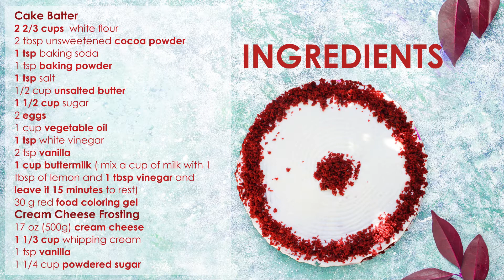Red velvet cake recipe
If you guys are searching for a special cake for a special occasion, it is the red velvet cake! It is one of the most particular cakes one can make! It has very bright and attractive color with a fabulous taste! Let us not forget the perfect taste of cream cheese inside it, it is really a perfect combination 🤤 tell me what you think guys and follow me to stay updated with all my recipes and kitchen tips
See you on Wednesday always here on mixnmake with a new “kitchen tip”
INGREDRIENTS
Cake Batter
2 2/3 cups  white flour
2 tbsp unsweetened cocoa powder
1 tsp baking soda
1 tsp baking powder
1 tsp) salt
1/2 cup unsalted butter
1 1/2 cup sugar
2 eggs
1-cup vegetable oil
1 tsp. white vinegar
2 tsp. vanilla extract
1-cup buttermilk
30 g red food coloring gel
Cream Cheese Frosting
17 oz. (500g) cream cheese
1 1/3 cup whipping cream
1 tsp. vanilla
1 1/4 cup powdered sugar
PROCEDURE
1- Preheat oven to 350F (180C).
2- Add together the flour, cocoa powder, baking soda and salt and whisk well.
3-In another bowl mix butter with sugar
4- Add the eggs one at a time
5-Mix in oil, vinegar, vanilla extract and buttermilk
6-Incorporate flour mixture until well combined.
7-Gradually add red food coloring
8-Pour the batter evenly into two greased pans
9-Bake for about 30 - 40 mins depending on your oven
10- For the cream, beat the cream cheese with powdered sugar and vanilla
11- In another bowl whip the cream until stiff peaks form
12-fold into the cream cheese mixture
13- Assemble the cake with the cream
14- Enjoy your cake!
المكونات
خليط الكيك
2 2/3 كوب دقيق أبيض
2 ملعقة كبيرة بودرة كاكاو غير محلاة
1 ملعقة صغيرة صودا خبز
1 ملعقة صغيرة بيكنج بودر
1 ملعقة صغيرة) ملح
1/2 كوب زبدة غير مملحة
1 1/2 كوب سكر
2 بيضة
1 كوب زيت نباتي
1 ملعقة صغيرة. خل أبيض
2 ملعقة صغيرة. خلاصة الفانيليا
1 كوب حليب مخلوط مع ملعقة خل وعصرة حامض
30 غ من جل تلوين الطعام الأحمر
كريم الجبن :
17  (500 جم) جبن كريمي
1 1/3 كوب كريمة خفق
1 ملعقة صغيرة. فانيلا
1 1/4 كوب سكر بودرة
طريقة التحضير
1- الفرن على درجة حرارة 350 ف (180 س).
2- نضيف الدقيق ومسحوق الكاكاو وصودا الخبز والملح ونخفق جيدا.
3- في وعاء آخر اخلطي الزبدة مع السكر
4- أضف البيض واحدة تلو الأخرى
5- يخلط الزيت والخل ومزيج الفانيليا واللبن
6-يدمج خليط الدقيق حتى يتجانس جيدا.
7 - إضافة لون الطعام الأحمر تدريجيًا
8-يسكب الخليط بالتساوي في قدرين مدهون
9 - اخبز مدة 30 - 40 دقيقة حسب الفرن
10- بالنسبة للكريمة ، اخفقي الجبن مع السكر البودرة والفانيليا
11- في وعاء آخر اخفق الكريمة
12 اضف خليط الجبن على الكريمة
13- اجمع الكيك بالكريمة
14- استمتع!